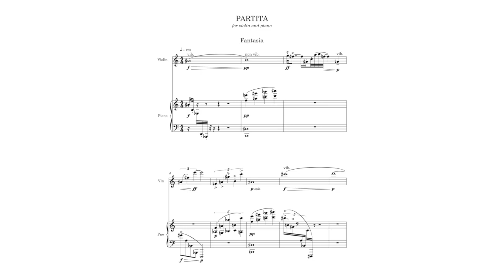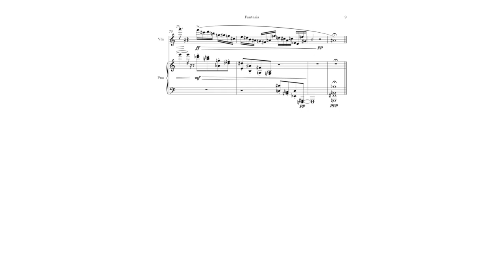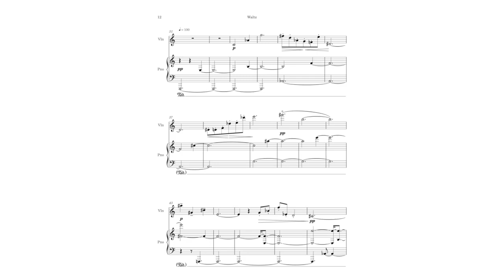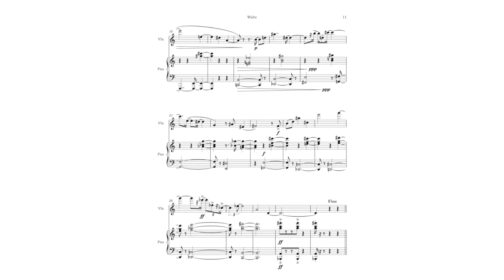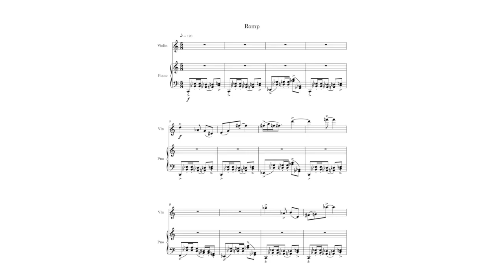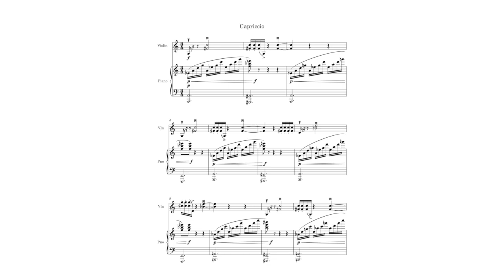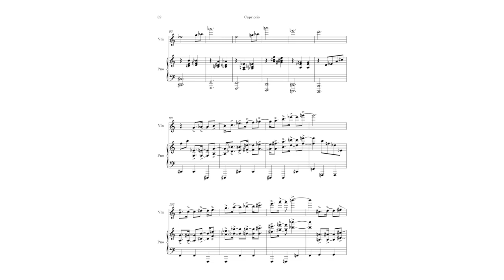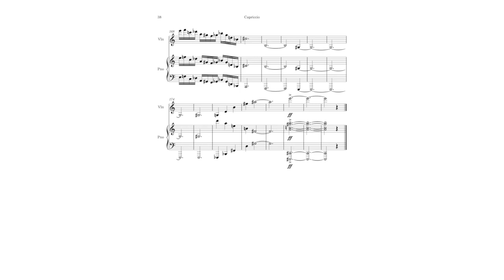violin partita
Pantonal, polyrhythmic, third stream, prog rock. For violin and piano.